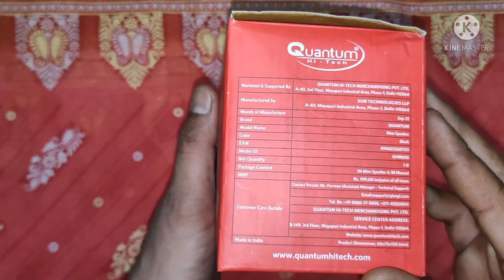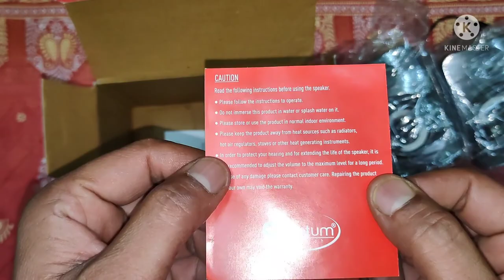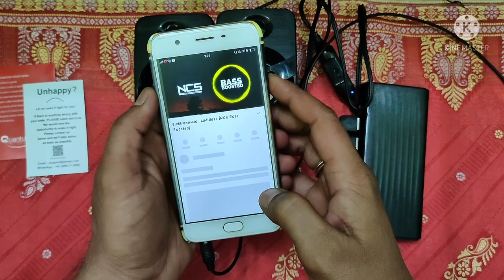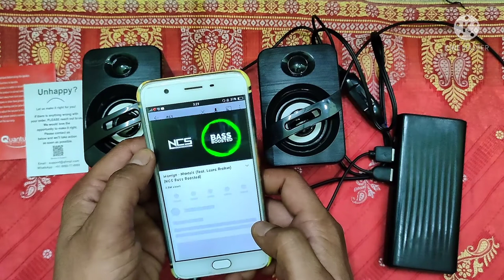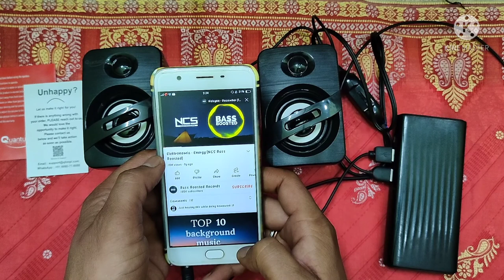BEST (3+3) 6 WATT /LAPTOP / DESKTOP / CAR DESHBOARD / QUANTUM QHM690 / SPEEKAR UNDER 400 Rs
Namskar dosto is video me mene 400 Rs ane bale Quantum company ke modal No QHM690 speekar ki Unboxing ki hai ... Jo aap ko kam price me ache sound provide karta hai In speekar ka use aap apne LAPTOP , DESKTOP , CAR DESHBOARD OR apne PHONE KE sath kar sakte ho Inka bass accha hai ... Or sound rich hai ... In speekar ka PURCHASE line me niche description box me de rha hoon ... Aap ko pasand aay to aap is link me click karke check out kar sakte hai ... Meri nazar me ye speekar 400 Rs me ane bale one of best speekar hai jab mene ye liye tha tab iska price 399 Rs tha par ab inka price 548 Rs ho gya ... Aap se bolta hoon aap ise add to card kar lijiye jisse iske price or kam hone par aap ise kharid skte hai

THANK,S FOR WATCH MY VIDEO

Best Buy link 👉 Take a look at this QUANTUM QHM 690 Portable Laptop/Desktop USB 2.0 Powered Multimedia Speaker with AUX Input Deep Bass, 3.5mm Audio Input 6 W Laptop/Desktop Speaker on Flipkart